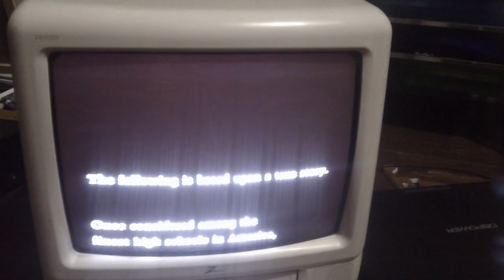Opening Up To Lean On Me 1989 VHS